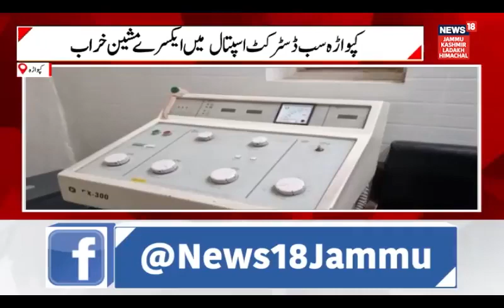J&K । कुपवाड़ा अनुमंडल अस्पताल में एक्स-रे मशीन खराब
J&K । कुपवाड़ा अनुमंडल अस्पताल में एक्स-रे मशीन खराब, एक लाख की आबादी वाले अस्पताल का देखिए हाल